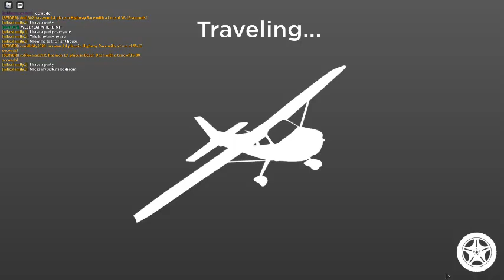race cars part 1